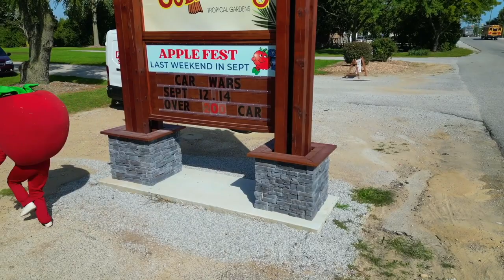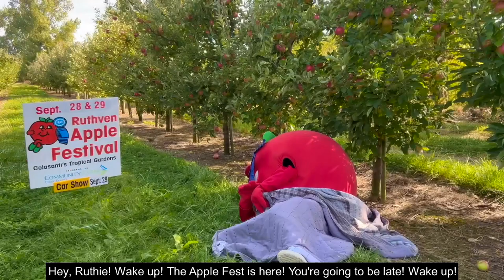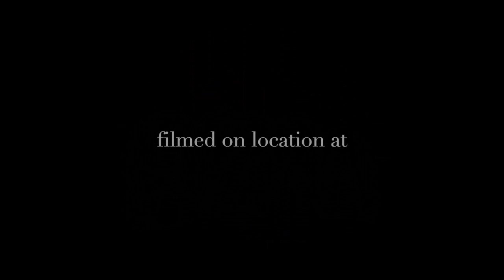RUTHVEN APPLE FESTIVAL Promo With CC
This is the 45th year for the Apple Fest!

It is the single most important fundraiser of the year for Community Living Essex County.with all proceeds going directly to Community Living Essex County.

Windsor Aerial Drone Photography was pleased to put together this promotional video for such an important and integral part of our community.

Be sure to mark the date and attend this family friendly event as there is something there for everyone!

Promotional video by Windsor Aerial Drone Photography.